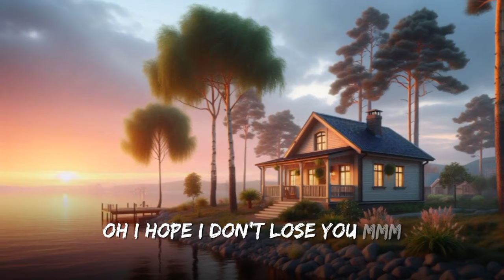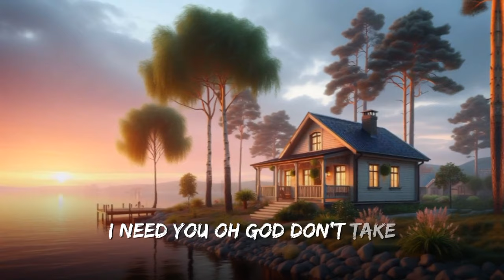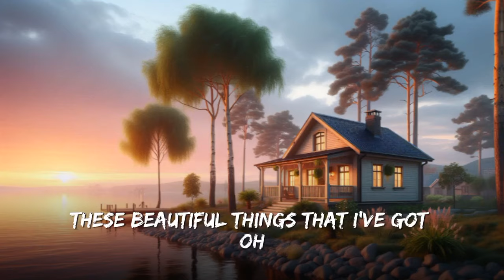Song Beautiful Things 2.1 | Lyrics Video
Step into Beautiful Things 2.1, a fresh take on a song that celebrates the beauty in everyday life. This lyric video captures the heart and soul of the song with captivating visuals and a deeper connection to the words. Let this version inspire and uplift you as you sing along. Feel the beauty and joy in every line!

Lyrics:

Than the last four cold Decembers
I recall

Mm

Please stay
I want you, I need you, oh God
Don't take

Oh-oh-oh-oh
Ooh

Oh-oh-oh-oh
Ooh
Please stay